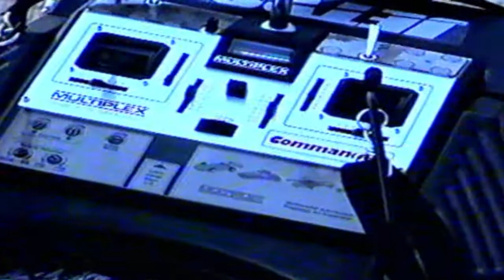Videos Vintage por Ramon Torra - Igualada HELI_RC FEST_AE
Recopilacion de Videos de Aeromodelismo Vintage 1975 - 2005